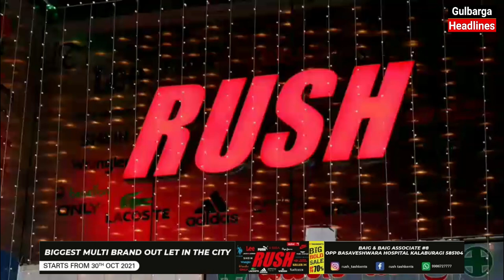Diwali Dhamaka Offers Orignal Brand Upto 70% Discount At RUSH Biggest Multi Brand Store Gulbarga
Diwali Dhamaka Offers Orignal Brand Upto 70% Discount At RUSH Biggest Multi Brand Store Opp Basaweshwar Hospital Gulbarga,

Grand Inauguration Of RUSH (Rush Is A New Venture Of TASHKENT's Group,   RUSH Multi Brand Store Inaugurated By 1st Customber

You Can Purches Here Orignal Brand Like, ADIDAS, NIKE, BIBA, WRANGLER, TOMMY, HILFIGER, PUMA, LEE, SPYKER, SHEIN, & Many More Brands Available Under  One Roof.